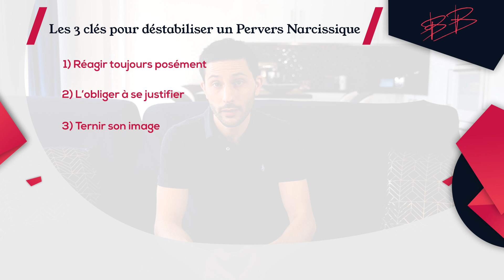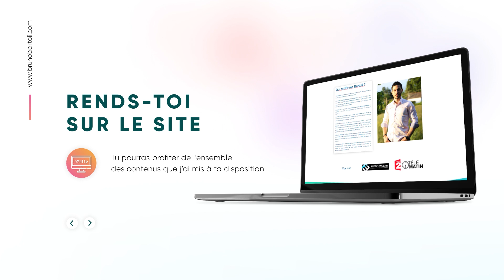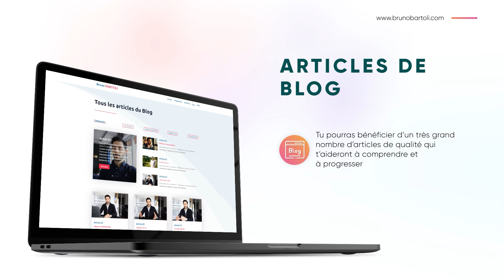Comment déstabiliser un pervers narcissique ?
✏️ Test : « Cette personne est-elle bien un pervers narcissique ?

▬▬▬▬▬ 👨‍🏫 NOS PROGRAMMES DE FORMATION   ▬▬▬▬▬

▬▬▬▬▬ 💪   RÉSERVE TA SÉANCE COACHING ▬▬▬▬▬

▬▬▬▬▬ ℹ️ INFORMATIONS DE LA VIDÉO ▬▬▬▬▬

00:00 | Introduction
00:39 | 1) Réagir toujours posément
05:24 | 2) L’obliger à se justifier
08:07 | 3) Ternir son image
11:44 | En Résumé
12:32 |Conclusion

Tu pourras obtenir les 3 clés qui te permettront de reprendre l’ascendant sur ce pervers narcissique qui pourrit ta vie en réussissant à le déstabiliser.
Tu as peut-être l’impression qu’il est hors d’atteinte, tu as peut-être déjà tenté quelques actions contre lui mais ça n’a jamais abouti, ou pire, ça s’est littéralement retourné contre toi.
Et bien, au travers de cette vidéo, tu sauras comment déstabiliser un pervers narcissique et donc reprendre le contrôle sur votre relation bien trop déséquilibrée.
Ça ne se fera pas sans effort ni travail sur toi, on n’a rien sans rien, mais tu pourras au moins savoir par où commencer pour arriver à redevenir la belle personne que tu étais avant de connaitre ce pervers narcissique.
Pour en savoir plus, regarde la vidéo …

 ▬▬▬▬▬🔎 QUI EST Bruno BARTOLI ? ▬▬▬▬▬

Entrepreneur • Conférencier • Coach • Ancien sportif de haut niveau

▬▬▬▬▬TU PEUX ME TROUVER ICI ▬▬▬▬▬

▬▬▬▬▬TU PEUX M’ENTENDRE ICI ▬▬▬▬▬